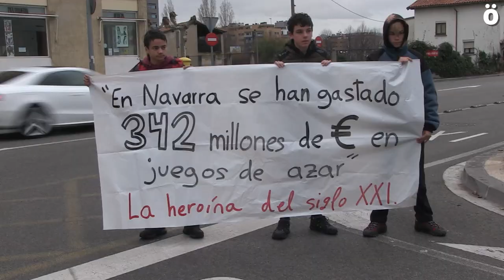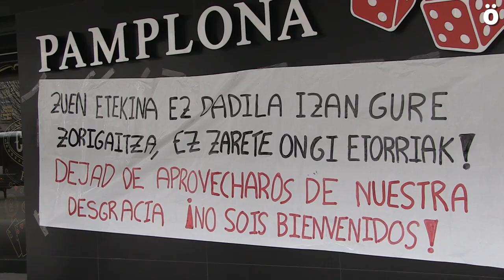Una manifestación denuncia la proliferación de casas de apuestas en Berriozar